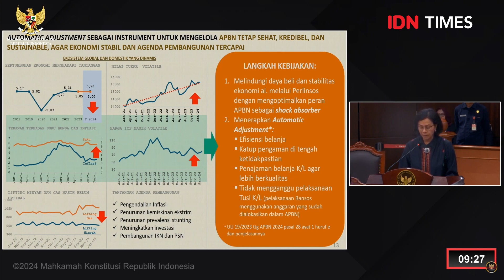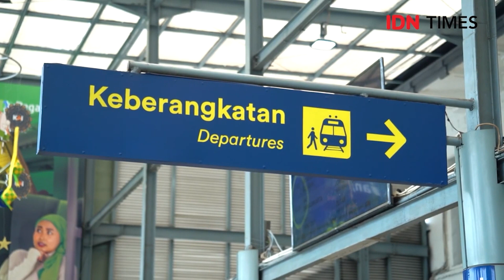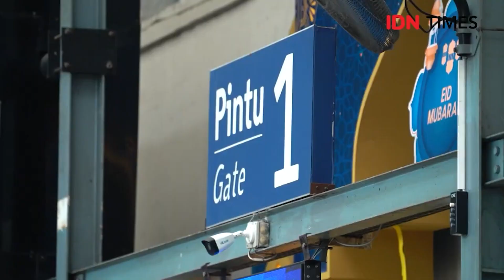TOP NEWS OF THE WEEK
Jakarta, IDN Times - Kejaksaan Agung (Kejagung) memeriksa aktris Sandra Dewi dalam perkara dugaan tindak pidana korupsi timah yang menjerat sang suami, Harvey Moeis, Kamis (4/4/2024).

Baca selengkapnya di sini:
?utm_source=youtube&utm_medium=youtube&utm_campaign=youtube